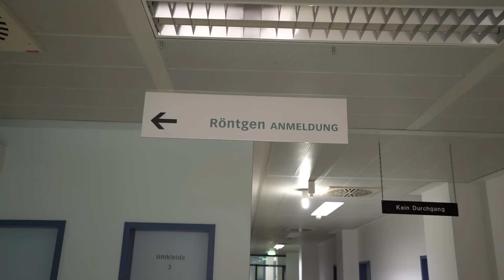Darum muss Cengiz operiert werden